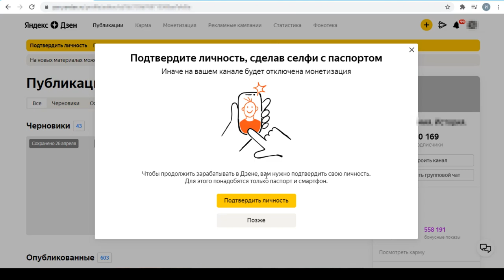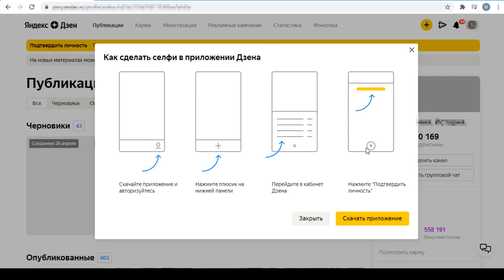Яндекс Дзен требует селфи с паспортом, что делать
Авторы Яндекс Дзен, да и я в том числе, недавно наткнулись на уведомление о том, что необходимо отправить селфи с паспортом, чтобы подтвердить свою личность. Многим такая идея пришлась не по душе. Ведь отправляя фото паспорта рискуешь своими личными данными. Если данные паспорта окажутся не в тех руках, то эти "не те руки" могут взять например кредит или оформить микрозайм или использовать эти данные еще каким то образом, например совершить покупку ав рассрочку. В этом видео разбираем, чего следует опасаться и стоит ли отправлять селфи с паспортом Яндексу.